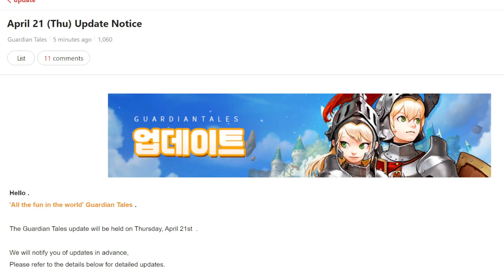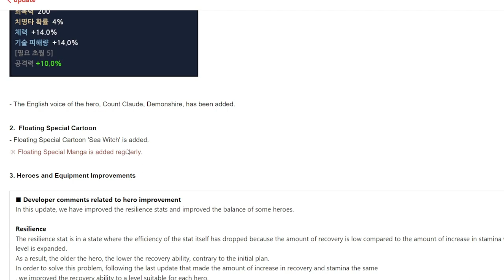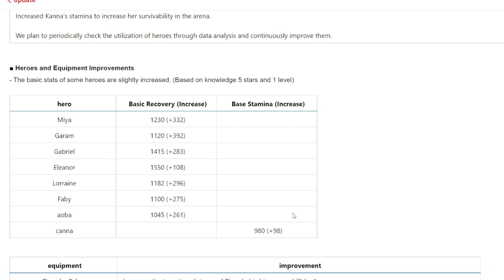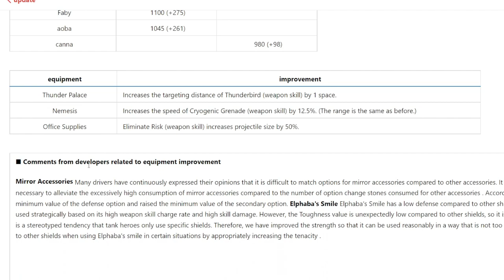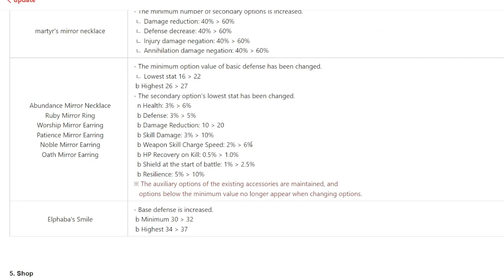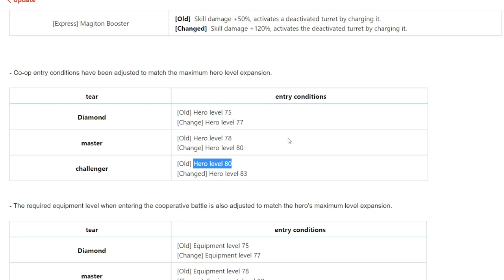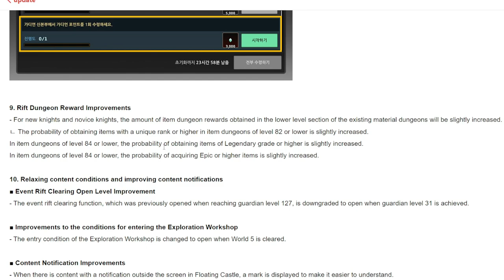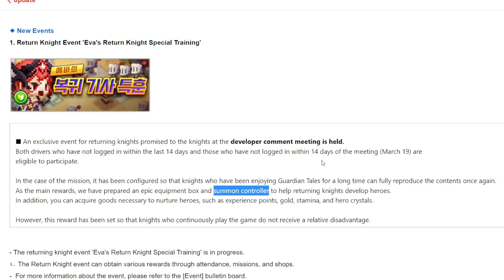Guardian Tales | New Tentacle Waifu, Ara, Returning Knight Special events and other QoL updates!!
The term Ara Ara just went up to a whole new level in Guardian Tales!